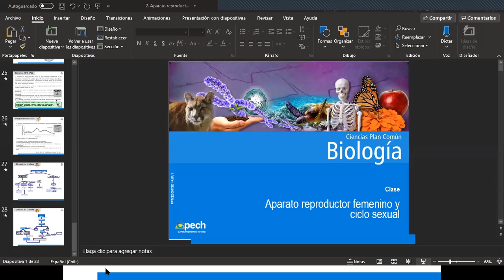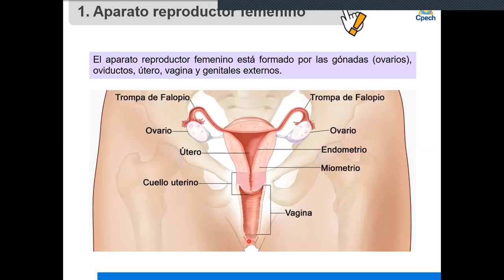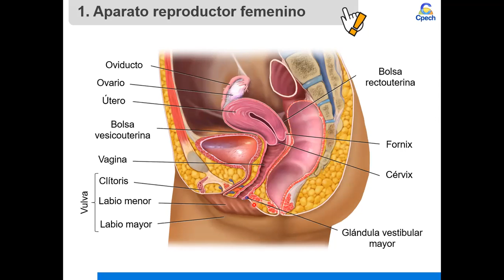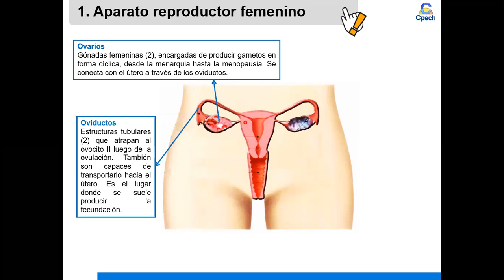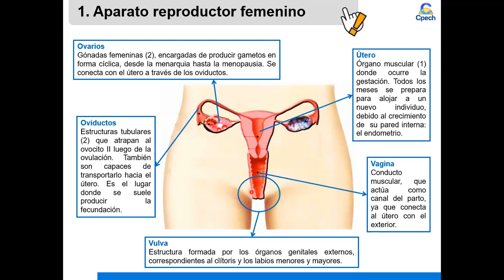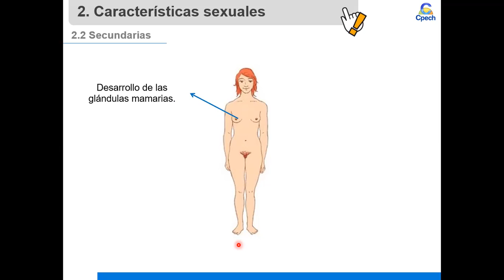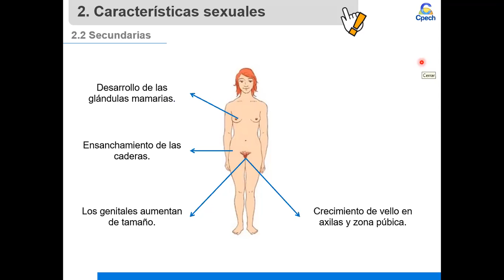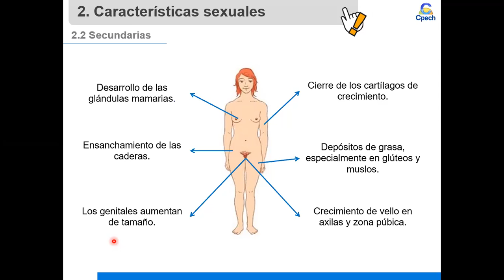CLASE BIOLOGÍA 2°MEDIO 20 OCTUBRE 2020